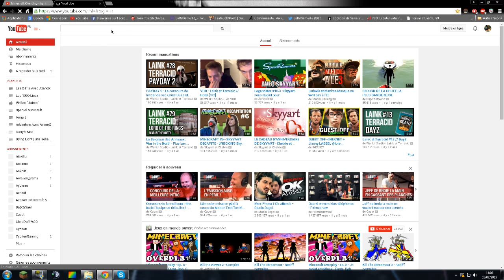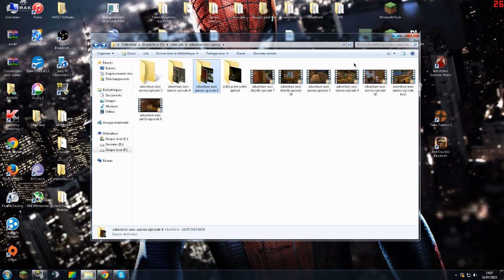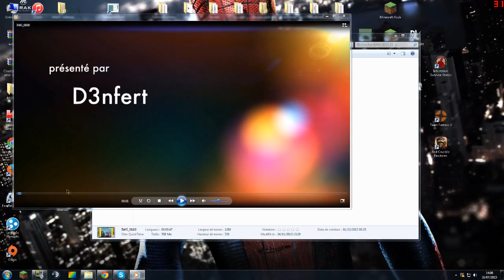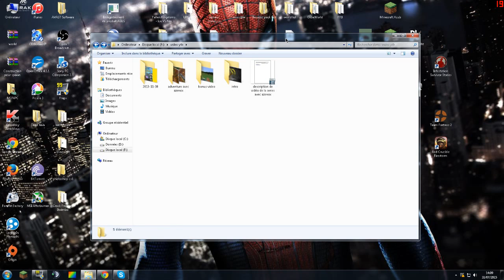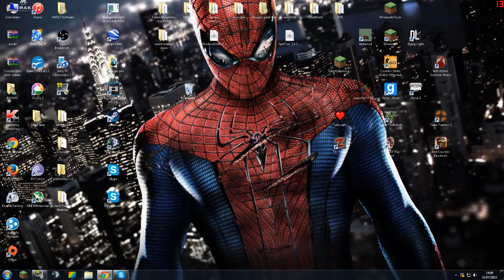[Souvenir] LoRdGamer62 en Mode Nostalgie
.LoRdGamer62 en mode Nostalgie nos anciennes vidéo Retrouvé

RESPECT